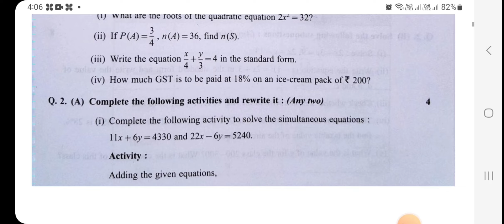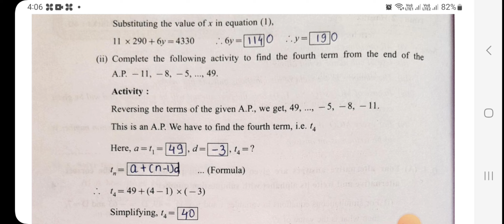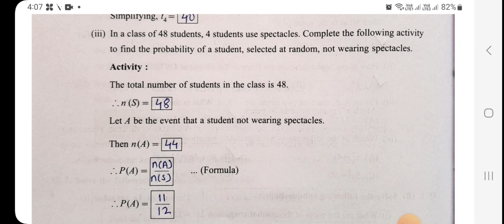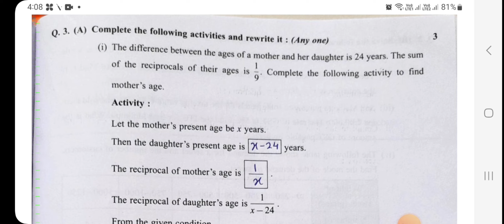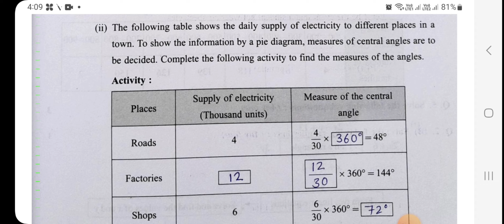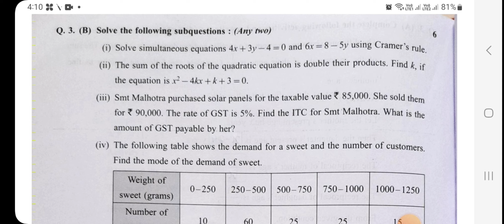Navneet Practice Paper solution 2023/Class 10/Maths 1/Activity Sheet 4/Mathematics Easy Way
Navneet Practice Paper solution 2023 Class 10th

Iss video me class 10 navneet practice paper 2023 ka maths 1 ka 4th question paper ko solve karaya hai.

Pawan singh